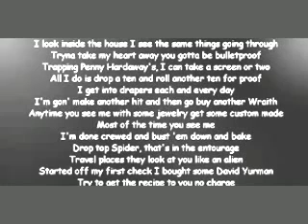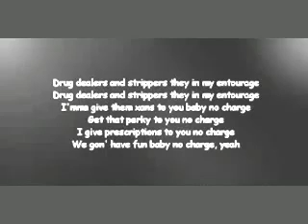Future No Charge Lyrics Purple Reign